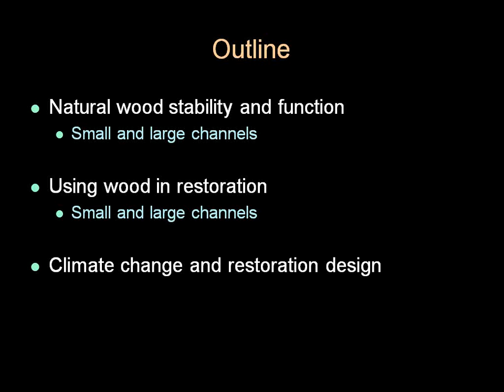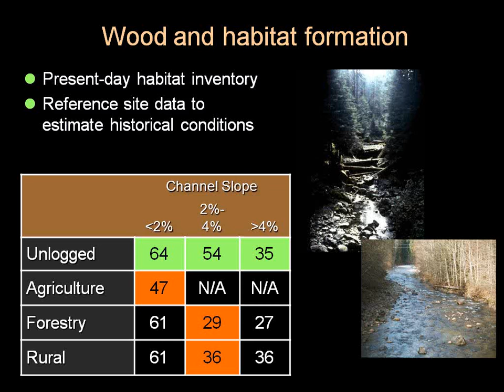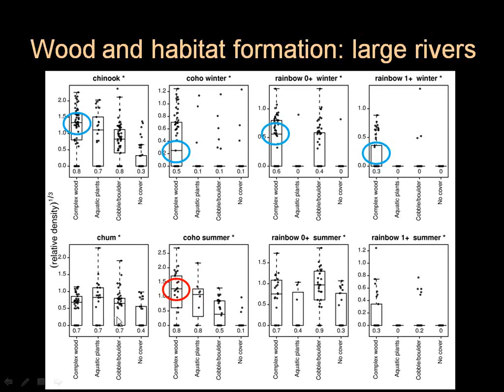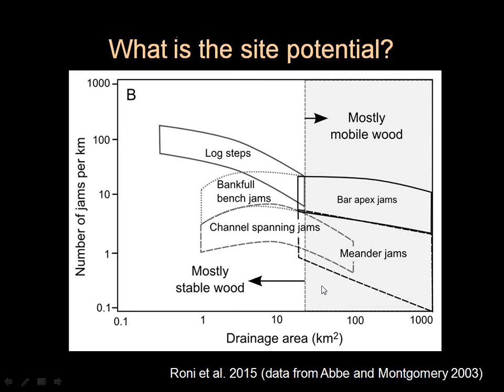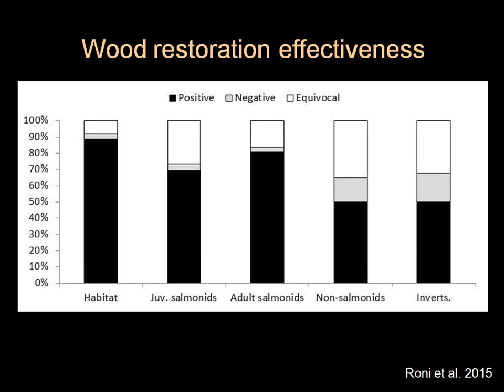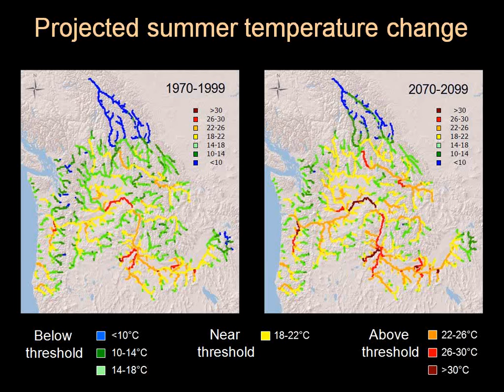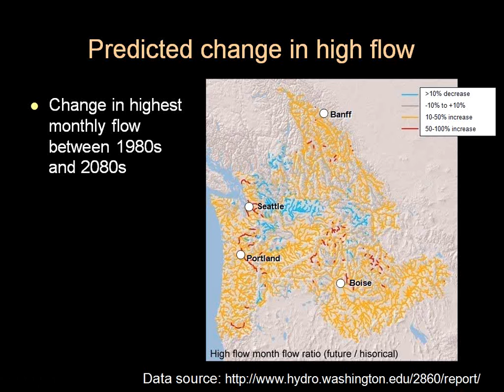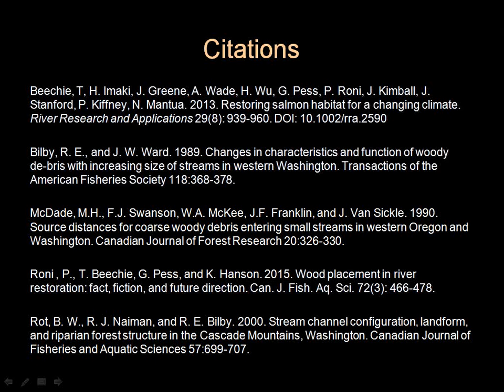A Process Basis for Restoring Wood in Streams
Dr. Tim Beechie presents a science and technology webinar as a part of Forest Resources Division's State Lands Training course materials.